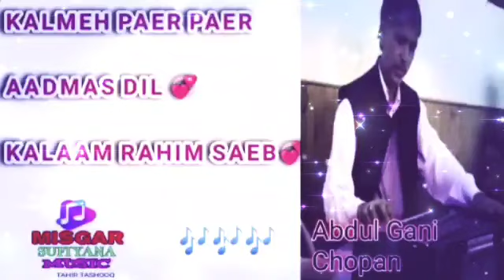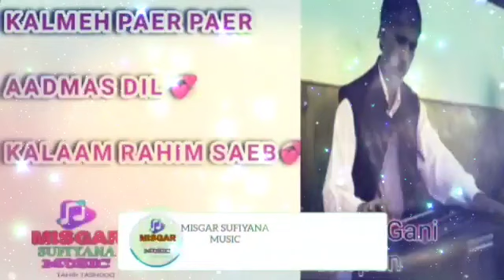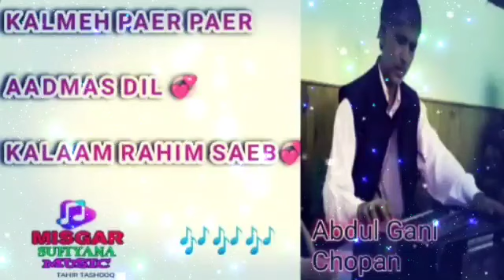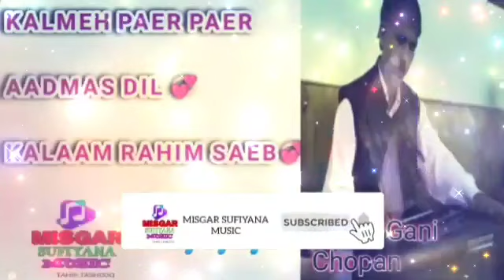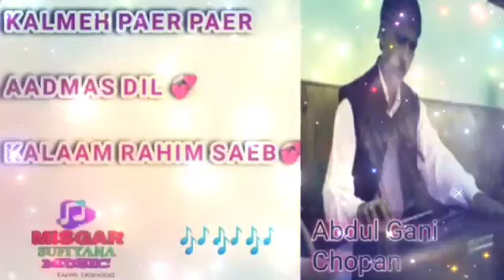KALMEH PAER PAER AADMAS DIL💞💞💞KALAAM RAHIM SAEB💞💞@Misger 🎶🎶🎶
Lyrics:Rahim Saeb💞
Singer:Ab Gani Chopan💞
Language:Kashmiri💞

The Channel is For Uploading Sufism Related Content particularly Kashmiri Folk 🎶 Music Sung by Ghulam Nabi Misgar and Javid Misgar ❣️❣️❣️

UNIQUE AUDIO CASSETTE MEHFILS OF GHULAM NABI MISGAR ON SALE
ALSO MOBILE 📱 AND ACCESSORIES ARE AVAILABLE